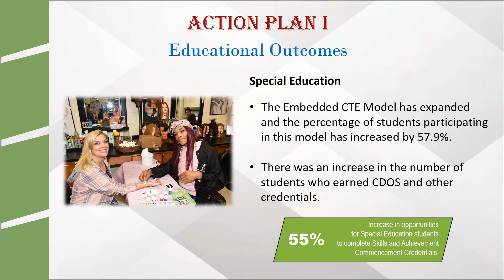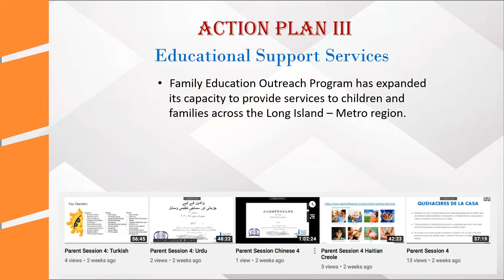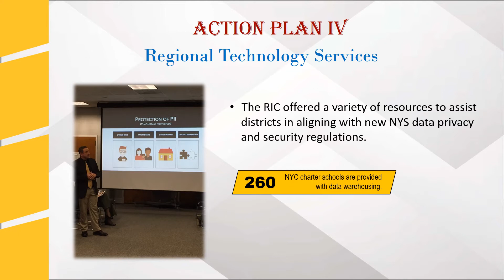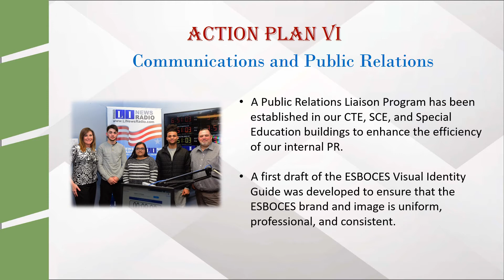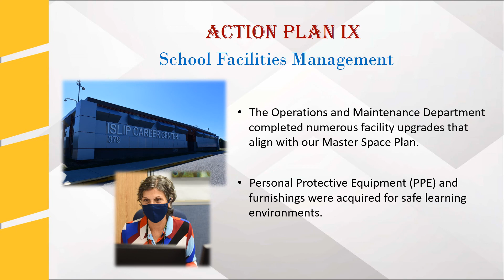Getting to Know Us Through Our Strategic Plan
Eastern Suffolk BOCES